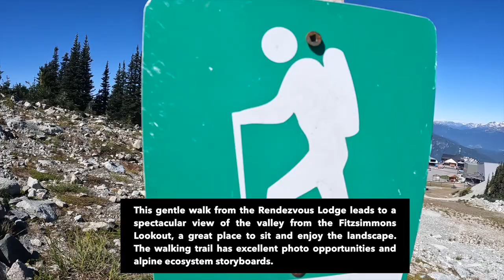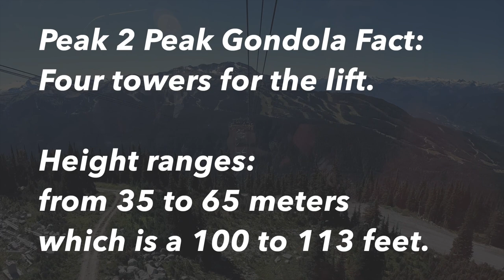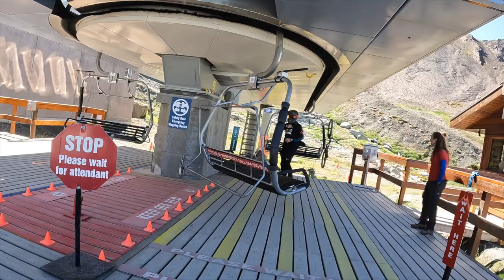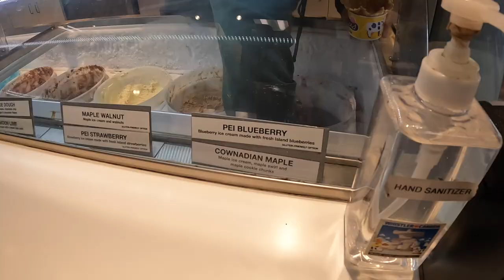World's Longest Unsupported Gondala Ride in the World 🌎 | Part 4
Follow Cecilia and Exion travel up the Blackcomb Gondola, take a short hike, take the Peak 2 Peak over to Whistler Mountain then take a chairlift to the summit and crossover Cloudraker Skybridge. Exion also tried Tim Horton's for the first time and got a taste of real Canadian maple syrup.  We also ate out at Earls Kitchen + Bar and for desert, we had some ice cream at COWS.